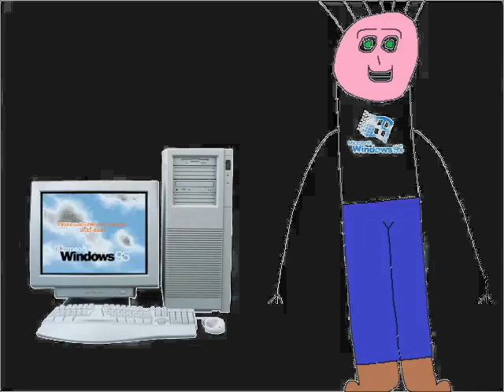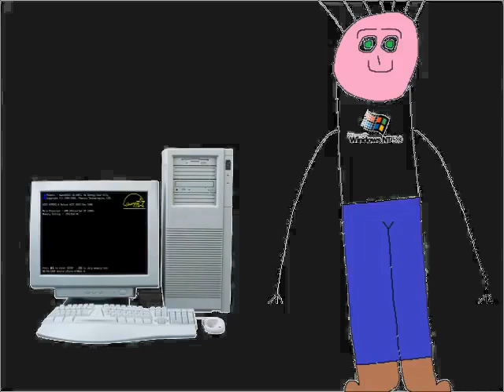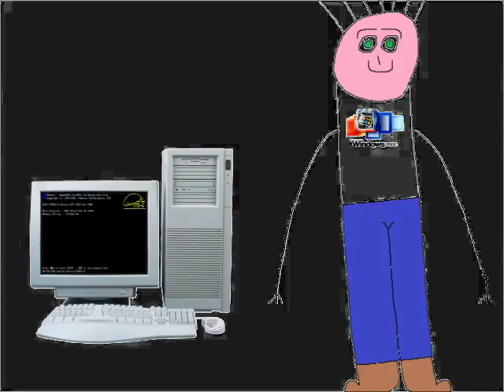Boy Hates Windows Startup and Shutdown in G Major 4 Part 1